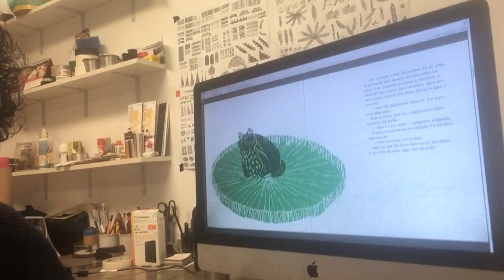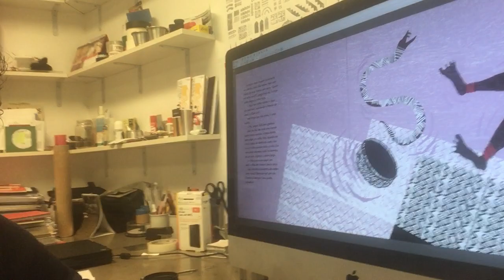Onde a onça bebe água - A criação das imagens, por Fernando Vilela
O premiado ilustrador Fernando Vilela apresenta o seu trabalho no livro "Onde a onça bebe água", escrito por Veronica Stigger a partir da obra de Eduardo Viveiros de Castro, editado em 2020 pela Bazar do Tempo. No vídeo, Fernando conta sobre a pesquisa de elementos indígenas e sua criação visual para a história do menino Joaci e seu encontro com a onça. Um livro que é um convite a olhar o mundo de outra forma.